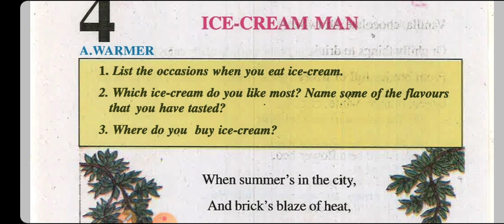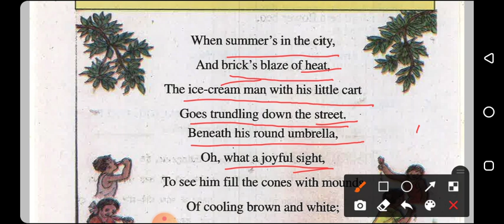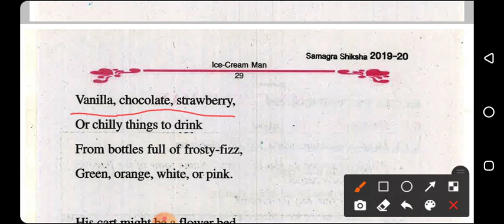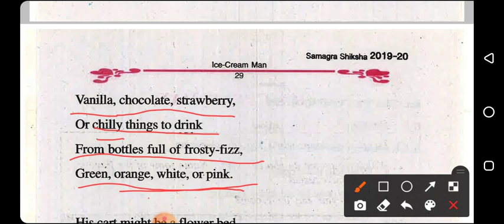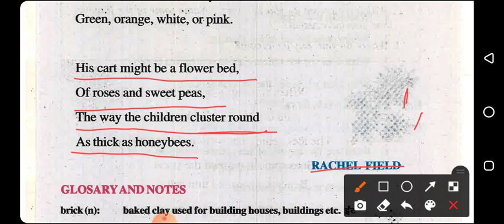Ice Cream Man || Class 8 English || Lesson 4 || Bihar Board || BSEB || English For All by Manish Sir